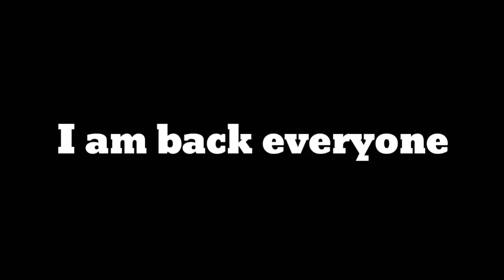I am back everyone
I will return making videos for you guys sorry for the 4 month hiatus.